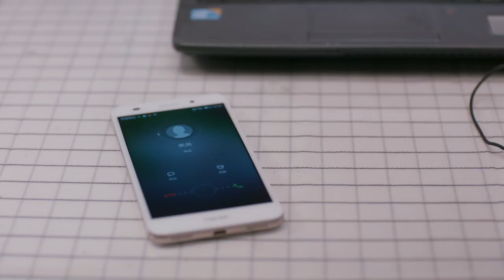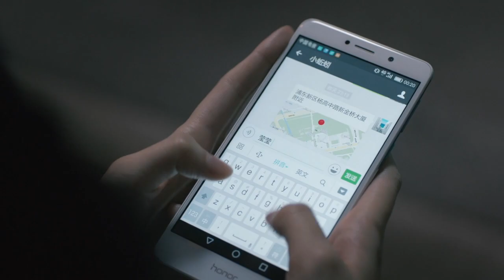男友打架进派出所，向闺蜜求救并要求保密，结果全世界都知道了